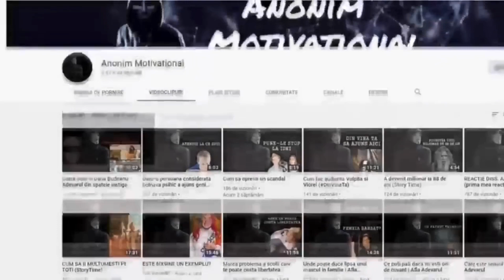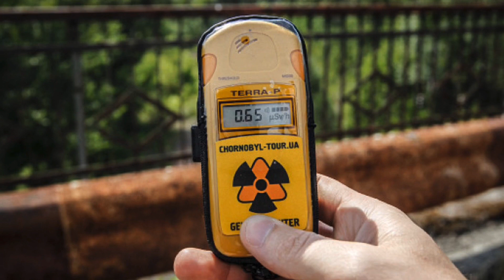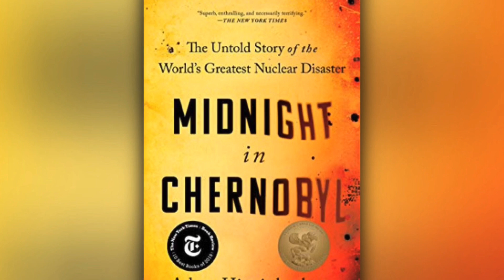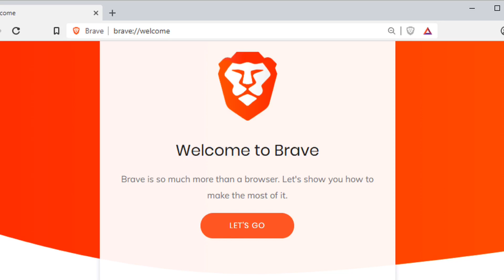5 cele mai NEBUNESTI LOCATII din CERNOBÎL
Cernobil este plin de locatii mai nebunesti si de groaza. Astazi o sa vedem 5 dintre ele.

Inspirat de la canalul de Youtube - Mad Lab